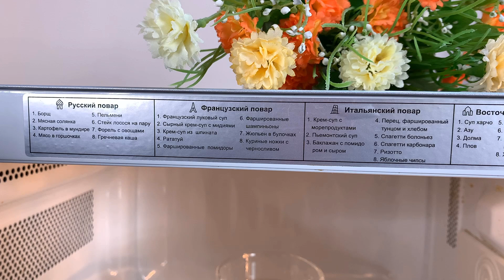Микроволновая печь LG MS2042DY. Обзор народной микроволновки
Подробный обзор популярной микроволновой печи LG MS2042DY, она же MS2042DB. Расскажу вам обо всех особенностях использования и настройки. Какие минусы выявлены в процессе использования. Технология Iwave. Как настроить часы. Можно ли рекомендовать ее к покупке?

Таймкод:
00:00 Вступление
00:30 Сенсорное управление
01:27 Особенности конструкции
02:40 Диаметр блюда
03:16 Пять уровней мощности
03:56 Панель управления
05:43 Внутренняя поверхность
06:12 Уровень шума
06:32 Блокировка от детей
07:16 Как настроить часы
08:41 Недостатки
09:09 Выводы
09:38 Ответы на вопросы зрителей